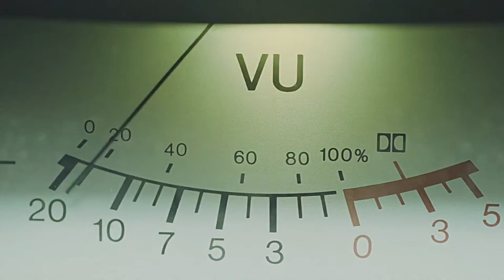Oldboy (2013) Trailer feat. BlottoTapa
Oldboy (2013) Trailer